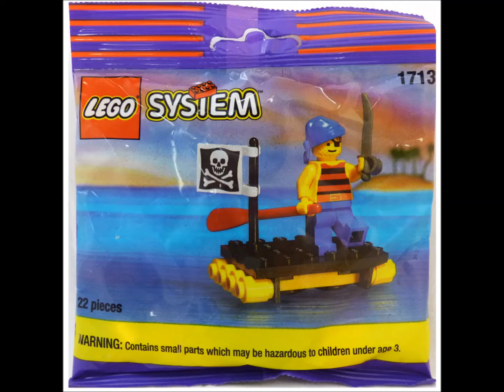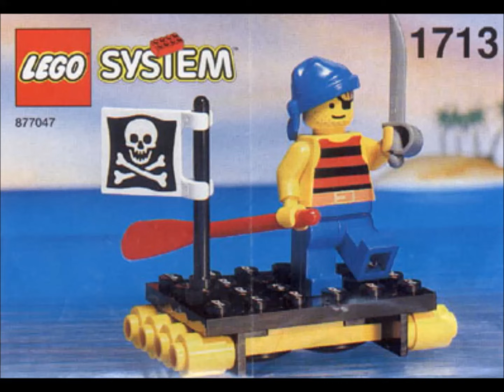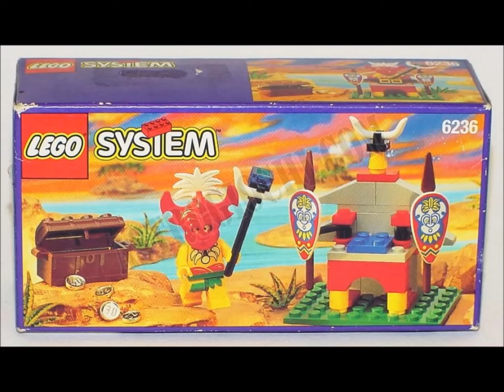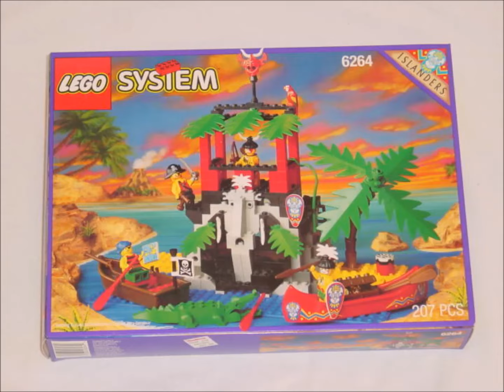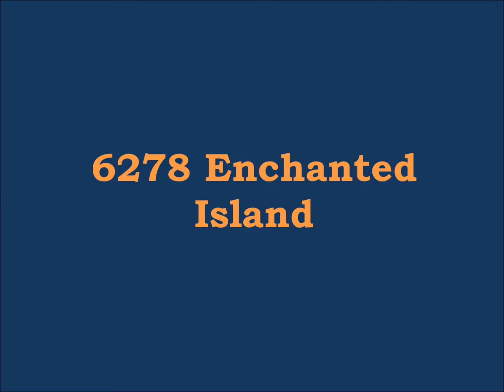LEGO® Pirates Sets 1994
A slide-show of the LEGO Pirates sets from 1994.